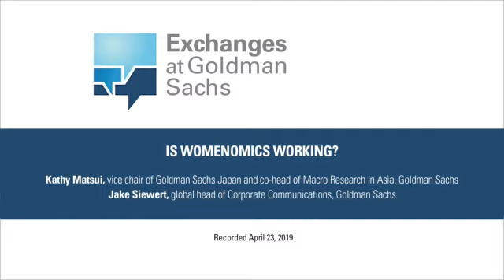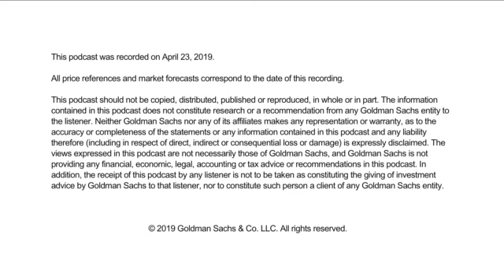Episode 127: Is Womenomics Working?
“Exchanges at Goldman Sachs” Podcast – When Kathy Matsui first published research on “Womenomics,” exploring the economic outcomes of women in the workforce, Japan had one of the lowest female participation rates in the developed world. Now, 20 years later, Japan’s female participation rate is 71%, which tops the US and Europe. In this episode, Kathy Matsui of Goldman Sachs Research joins us in the studio to discuss the progress that has been made over the last two decades and where challenges still remain. “I believe Womenomics is working in Japan’s context,” Matsui says, though she notes that it remains “a work in progress” with significant room to improve the nation’s gender leadership and pay gap.

This podcast was recorded on April 23, 2019

All price references and market forecasts correspond to the date of this recording. This podcast should not be copied, distributed, published or reproduced, in whole or in part. The information contained in this podcast does not constitute research or a recommendation from any Goldman Sachs entity to the listener. Neither Goldman Sachs nor any of its affiliates makes any representation or warranty, as to the accuracy or completeness of the statements or any information contained in this podcast and any liability therefor (including in respect of direct, indirect or consequential loss or damage) is expressly disclaimed. The views expressed in this podcast are not necessarily those of Goldman Sachs, and Goldman Sachs is not providing any financial, economic, legal, accounting or tax advice or recommendations in this podcast.  In addition, the receipt of this podcast by any listener is not to be taken as constituting the giving of investment advice by Goldman Sachs to that listener, nor to constitute such person a client of any Goldman Sachs entity.